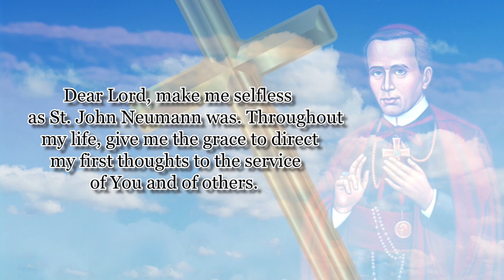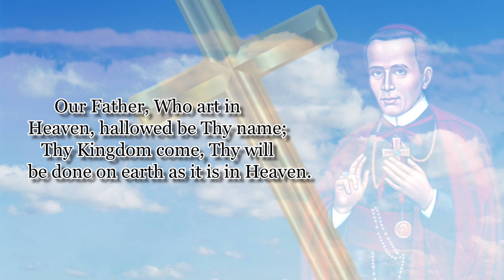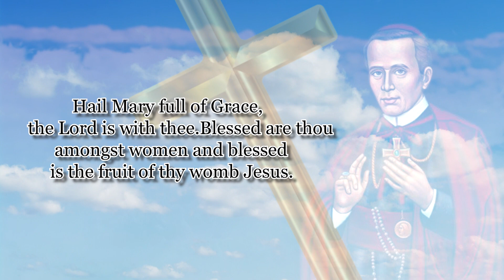ST. JOHN NEUMANN NOVENA | DAY 9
Novena Begins: December 27
Feast Day: January 5
Patron Saint of Catholic education
Dear Lord, make me selfless as St. John Neumann was. Throughout my life, give me the grace to direct my first thoughts to the service of You and of others. Make my prayer “Your will be done,” knowing that in Your mercy and love, Your will for me is my sanctification. Merciful Father, You have given me all that I have in this world, even life itself. In all my daily needs, help me to remember the needs of others too. Make me aware of the need to pray to You, not just for myself but also for the Church, the pope, the clergy, and all people who suffer any need. I ask this through Jesus Christ, Our Lord. Amen.
St. John Neumann, pray for us
Say 1: Our Father…
Say 1: Hail Mary…
Say 1: Glory Be…